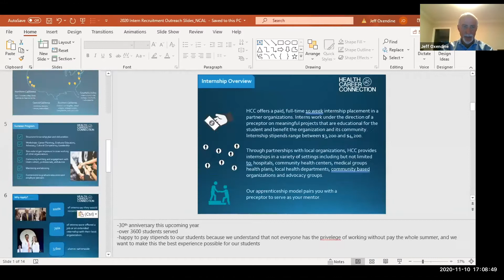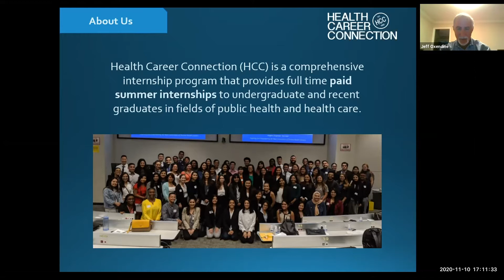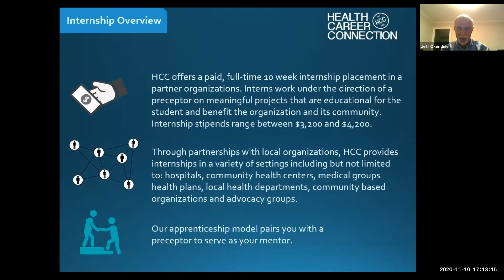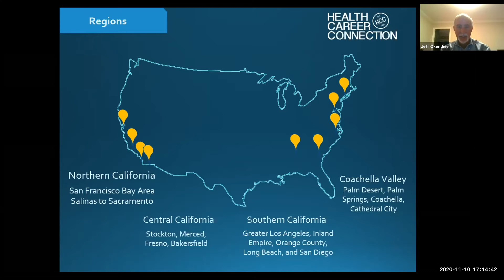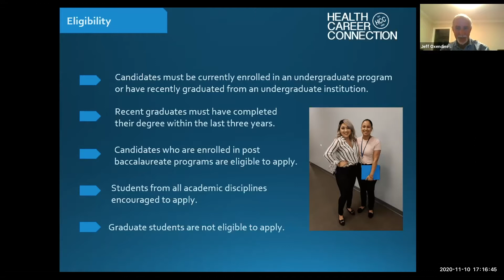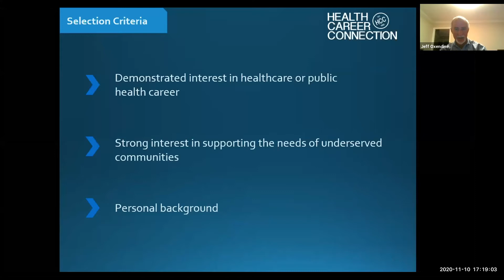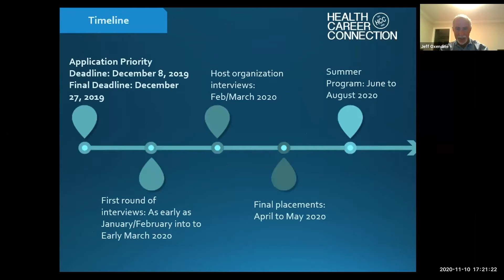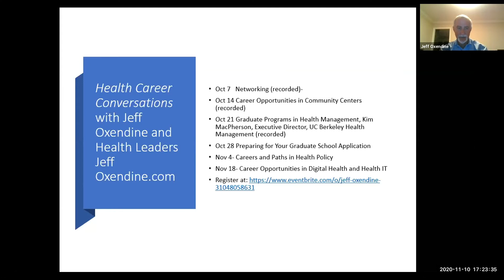HPA Health Career Connections: Tues. 11/6/20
This an information session for the Health Career Connection (HCC) Summer Internship Program. All college levels are welcome to apply (Frosh-Senior) This is a paid internship and applications are due early December so attend the workshop and get all the pertinent information so that you can submit a successful application. This session will be hosted by Jeff Oxendine, director of HCC.